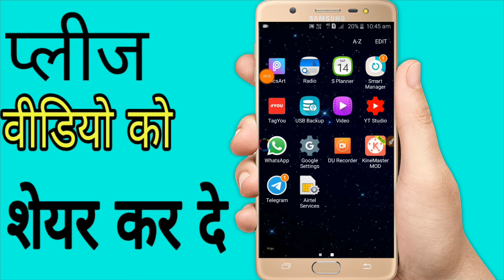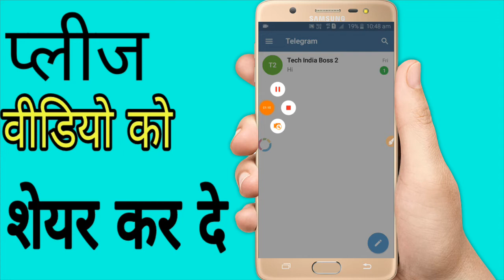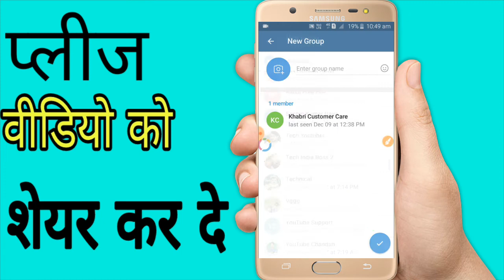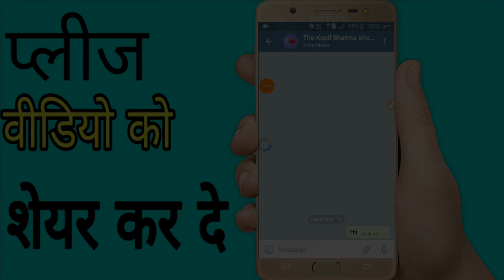Telegram group kaise banate hain || how to create a telegram group in Hindi, Telegram group 2020